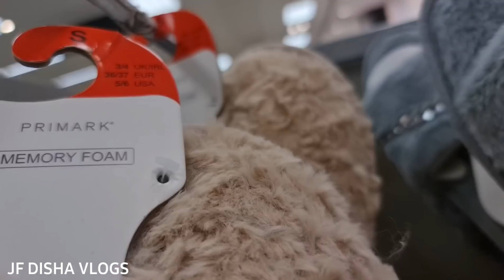অনেক দিন পরে ছেলেদের কে আমি তাদের পছন্দের খাবার কিনে দিলাম|বাসায় এসে রাতে কি খেলাম|JF DISHA VLOGS